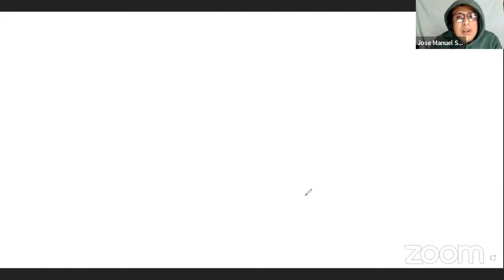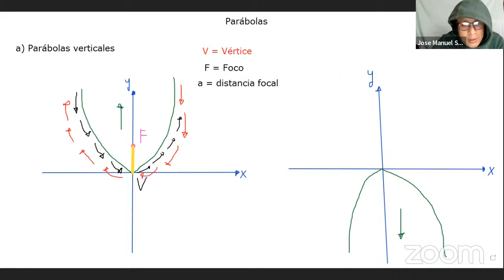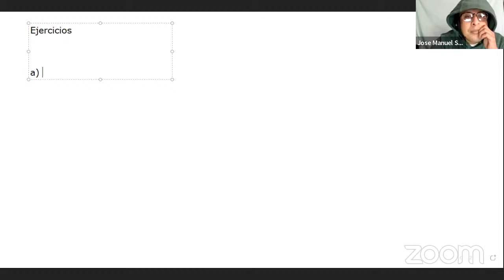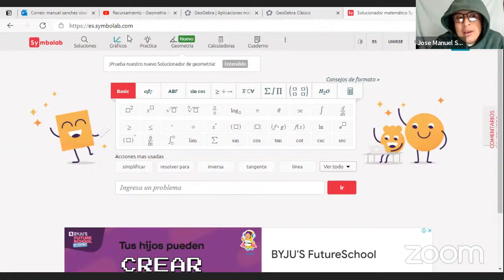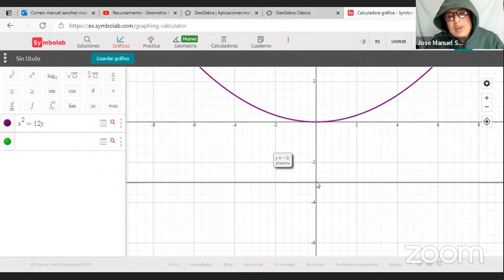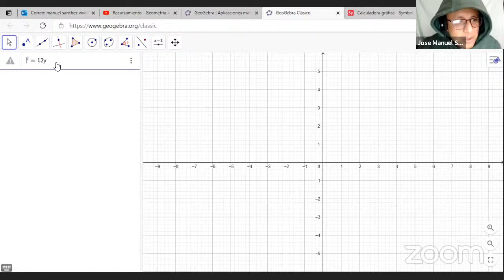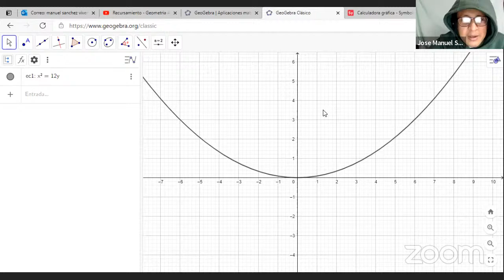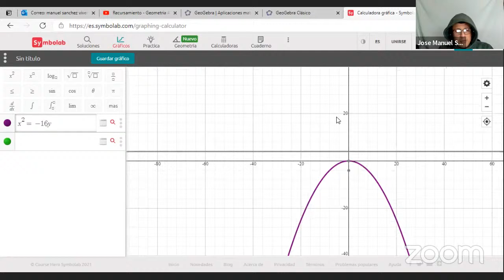Recursamiento - Geometria Analítica